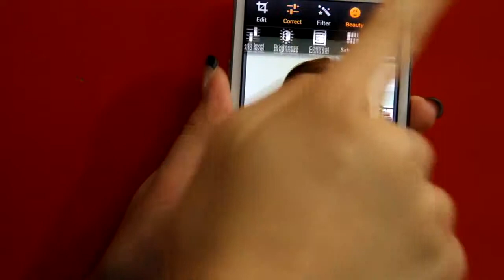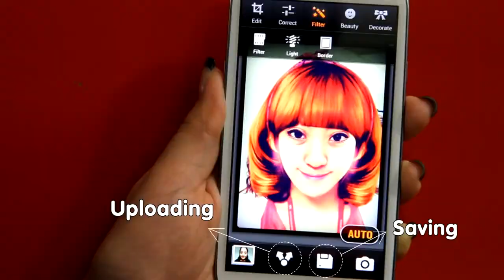Cymera Camera & Photo Editor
- The best camera application for portraits, 'Cymera' Cymera is simply the best camera application for portraits. It has everything you need in a camera and photo editor